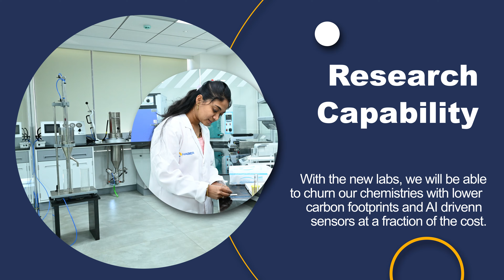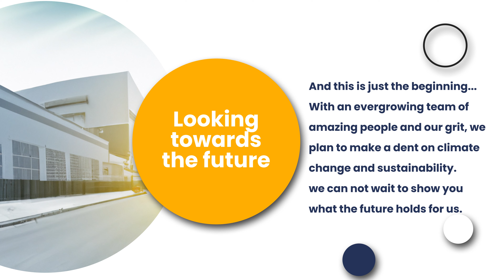HABER DAY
आम्ही एक्सपर्टझव्हेंट विविध प्लॅटफॉर्मवर जसे की फेसबुक, यूट्यूब,झूम, इन्स्टाग्राम, गूगलमीट इ. वर थेट प्रवाह सेवा प्रदान करतो.

1. फेसबुक, यूट्यूब इत्यादीसारख्या एकाधिक प्लॅटफॉर्मवर थेट प्रवाह
२. लाइव्ह व्हिडिओ कव्हरेज आणि संपादनानंतर सोशल मीडियावर पोस्ट करा
3. यूट्यूब वाहिनीवर थेट प्रक्षेपण
4. थेट स्कोअरिंग
5. लाइव्ह फोटोग्राफी
6. एलईडी वॉल
7. ड्रोन सर्व्हिस
8. टी-शर्ट, फ्लेक्स, स्पोर्ट गुड्स, डिझायनिंग आणि प्रिंटिंग
9  पंच, स्कोअर इत्यादी क्रीडा अधिकारी.
10. पुरवठा खेळ साहित्य
11. कार्यक्रम व्यवस्थापन आणि सहाय्य
12. डिझाईन, मुद्रण, जाहिरात

धन्यवाद,
समीर ढेकाळे
एक्सपर्टझव्हेंट सोल्यूशन्स  लिमिटेड
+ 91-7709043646